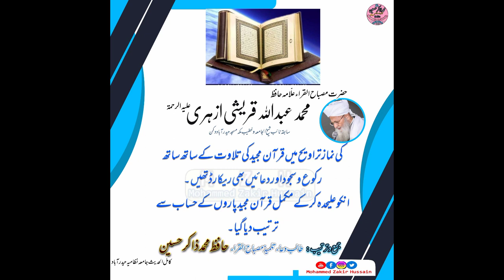SURAH TUL BAQARAH (COMPLETE) by Hazrat Misbah ul qurra Abdullah Qureshi Azhari R.A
Surah tul Baqarah (complete) In just 58 minutes 56 seconds Tilawat by Hazrat Misbah ul qurra Allama Hafiz Mohammed Abdullah Qureshi Azhari R.A
Sabiqa Naeb Shaik ul Jamia wo Khateeb e Makkah Masjid Hyd..
Talib e dua: Hafiz Mohammed Zakir Hussain Kamil ul Hadees Jamia Nizamia Hyd